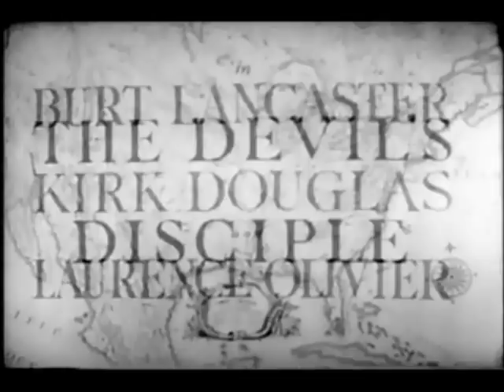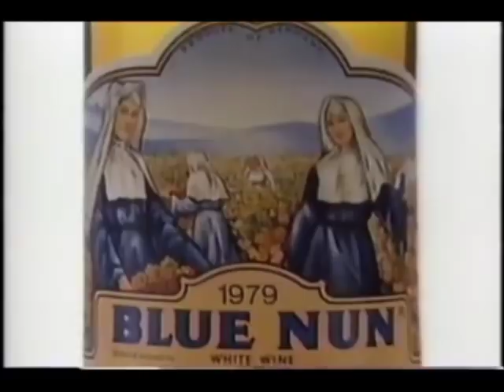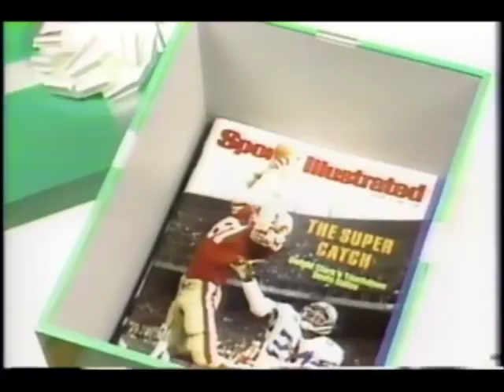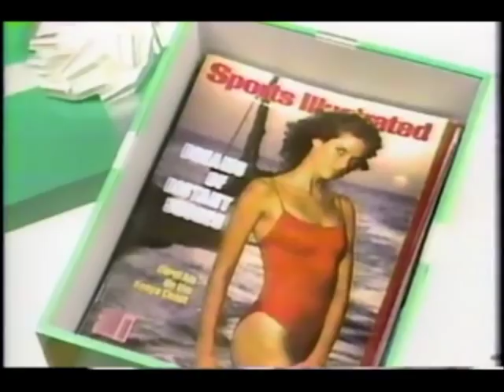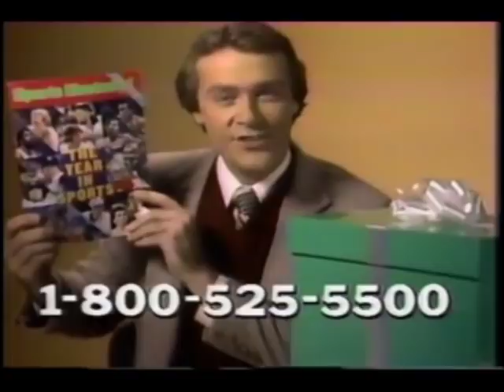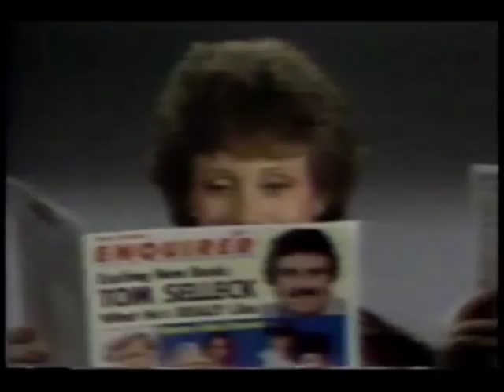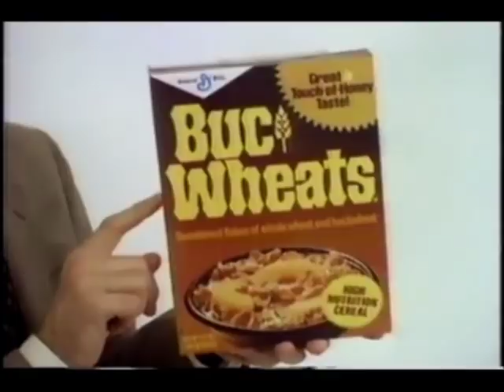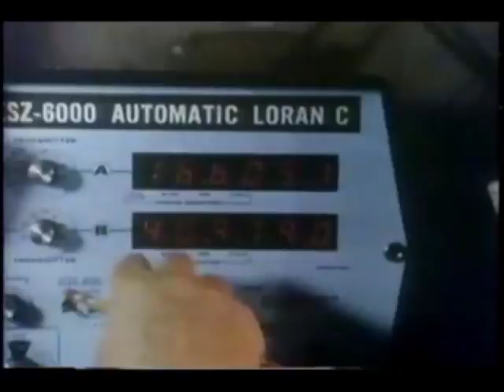December 12, 1982 commercials (Vol. 2)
Taken from the TBS Theatre Late Night presentation of The Devil's Disciple.

1. TBS Theatre Late night intro
2. The Devil's Disciple commercial bumper
3. Superior Water Heaters at Hardware House
4. Crest
5. U.S. Air Force Reserve
6. RCA VideoDisc (SelectaVision)
7. Clorox 2
8. (same as #2)
9. CNN Headline News Newswatch update
10. Cooking Easy on carving a Butterball turkey by Swift
11. The Battle of the Bulge promo
12. CNN Headlines News Newatch update (sports segment)
13. (same as #2 and #8)
14. Butterball turkeys from Swift
15. Another Clorox 2
16. David Copperfield for Kodak
17. Blue Nun white wine
18. Another RCA VideoDisc
19. The Blue Max promo
20. (same as #2, #8 and #13)
21. Another CNN Headline News Newswatch update
22. Playtex Elegance
23. Sports Illustrated
24. Another CNN Headlines News Newatch update (sports segment)
25. (same as #2, #8, #13 and #20)
26. National Enquirer
27. Chevrolet Cavalier
28. Bell System
29. Take Two on CNN promo (the predecessor to Showbiz Today)
30. United Way
31. (same as #19)
32. (same as #2, #8, #13, #20 and #25)
33. Yet another CNN Headline News Newswatch update
34. Buc Wheats cereal
35. Chevrolet Citation
36. The Deep Six promo
37. US Coast Guard
38. Another The Blue Max promo
39. (same as #11)
40. One more CNN Headline News Newswatch sports segment